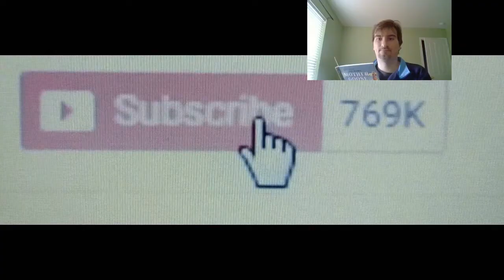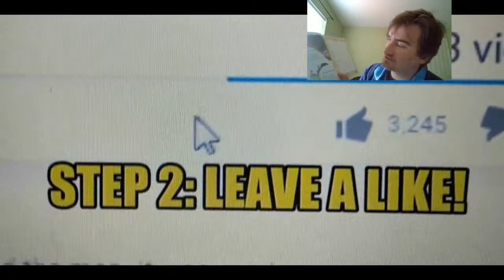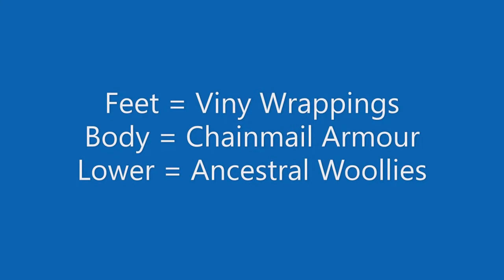WoW Coolest Sick Transmogs Competition Fashion Skins 01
We go through a treasure trove wardrobe, to make your lady slick and chic! Color coordinated and pretty. Lastly, we have the sexy styles.

Links:
Books:

Content:
Puppet shows; tickle fights; gaming; driving; reading; cooking; you name it, I've probably done it!
All of it is PG.